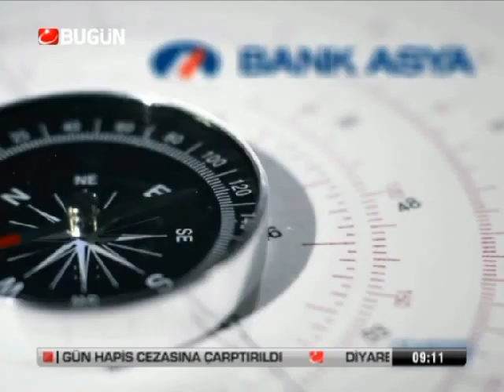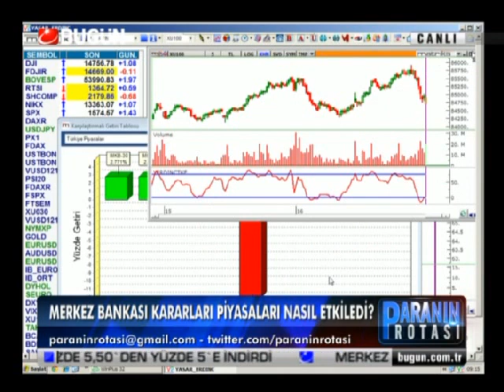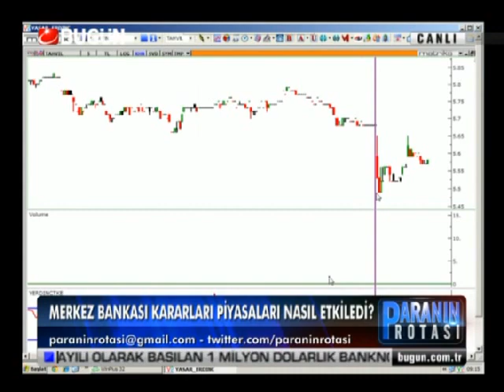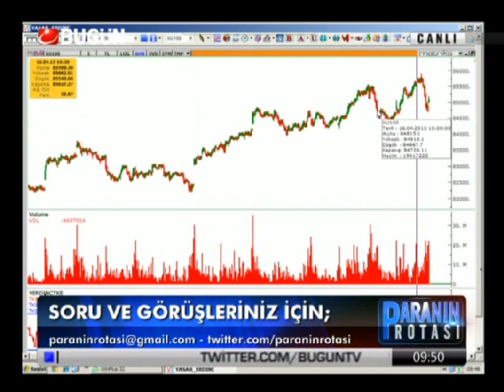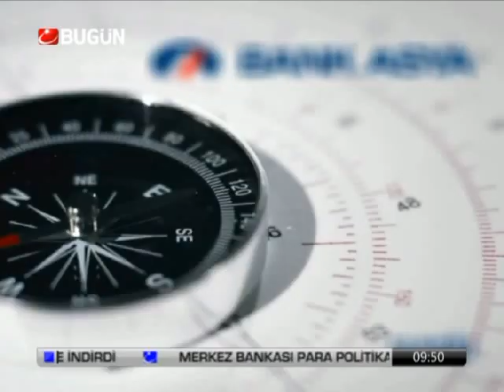17.04.2013-Carsamba-Paranin Rotasi-Yasar Erdinc-BugunTV-Record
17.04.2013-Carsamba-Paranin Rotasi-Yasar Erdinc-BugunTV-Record